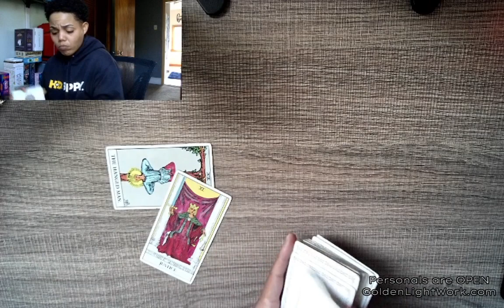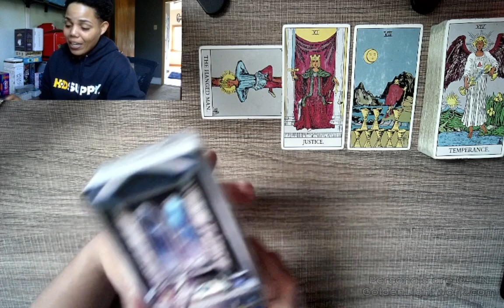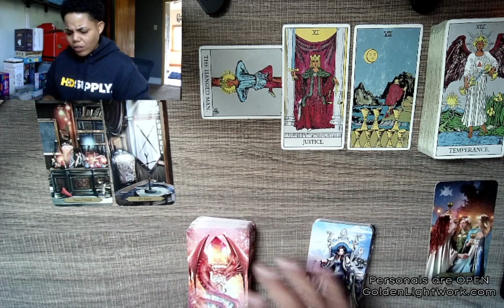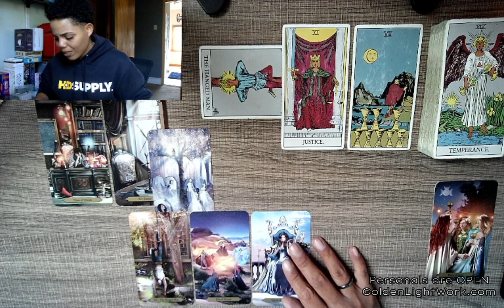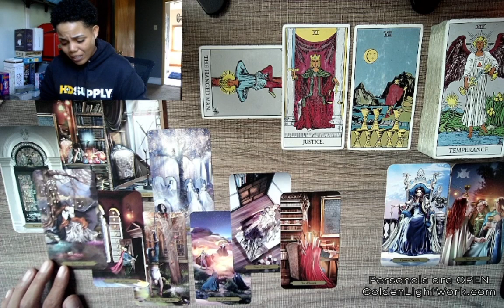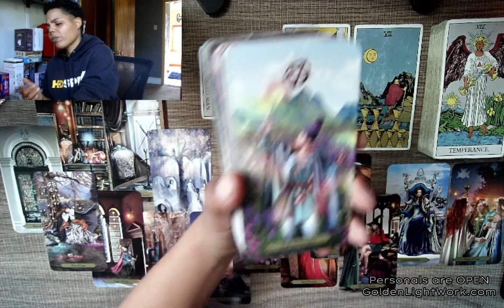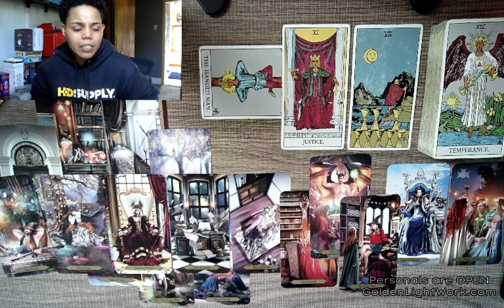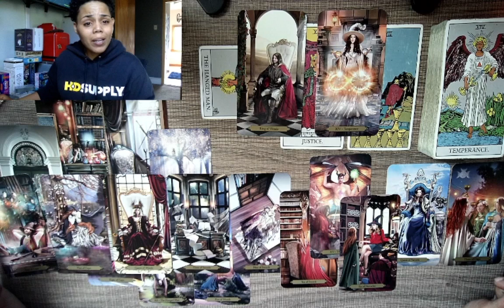Capricorn ♑️ Oh dear! Somebody is forgetful